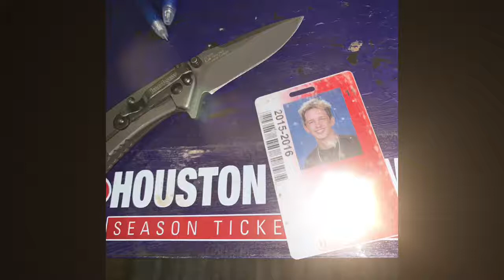2013 GUCCI MANE TYPE BEAT (Prod. GOODWIFI)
UNTAGGED NON EXCLUSIVE RIGHTS:
$25 per beat (buy 4 /$100 and get 1 free)
All the way through January!

YES $25, ANY BEAT, NO TAGS!

I drop a new instrumental EVERY SINGLE DAY OF THE YEAR.